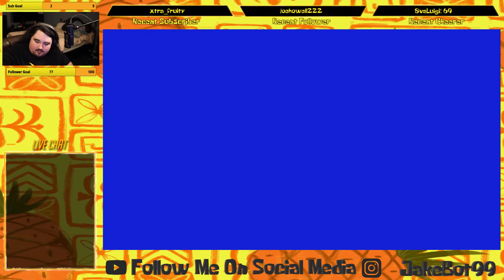SpongeBob SquarePants: SuperSponge (PS1) - Chapter 1